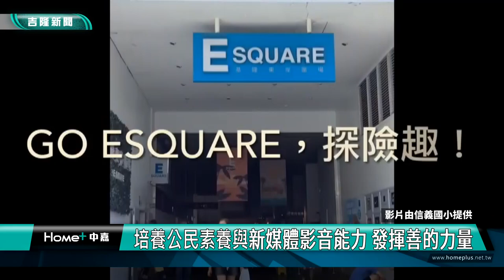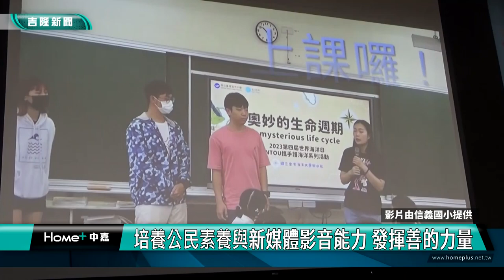媒體 素養|培養公民素養與新媒體影音能力 發揮善的力量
教育部媒體素養教育基地學校~信義國小

(中嘉吉隆新聞 記者蔡曉君/基隆報導) 基隆市信義國小榮獲110學年教育部國教署核定辦理「媒體素養教育基地學校計畫」，結合學校課程，由經過媒體素養專業培訓的教師群，帶領學生進行媒體影音探索教育，成果出爐。

體驗實地採訪的歷程，用多媒體影音展現採編能力與公民教育，孩子們秀出連結在地的精彩與特色。

新興短影片已成流行趨勢，學會製作，就能秀出自己，更能挑戰自我。

成果發表會上，還邀請到議長童子瑋前來勉勵，校長潘志煌指出信義國小在資訊渠道上的教育領域「超前部署」，期望提升孩子的競爭力與媒體識讀能力，更希望人人都有自製影片的能力，與在地連結發揮善的力量。。

主任廖士雅細數課程規劃，引領學生在未來的數位時代發光發熱，更歡迎大家每年都來看成果展。

透過媒體素養教育，展現愛基隆的心，以及讓善的力量循環，提升數位公民的社會責任感。

臉書追起來
Home 中嘉- 吉隆有線電視

趣聞不漏接
吉隆官網(中嘉新聞)

喜歡看電視?